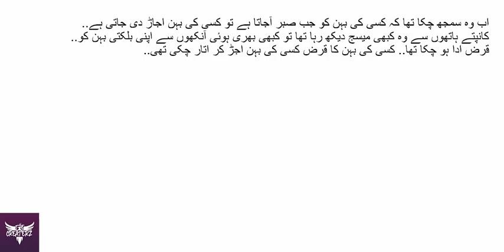Qarz Tou Chukana Hoga.. | The Createrz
𝐒𝐡𝐚𝐫𝐞 & 𝐂𝐨𝐦𝐦𝐞𝐧𝐭𝐬 𝐲𝐨𝐮𝐫 𝐭𝐡𝐨𝐮𝐠𝐡𝐭𝐬. ⬇️💬